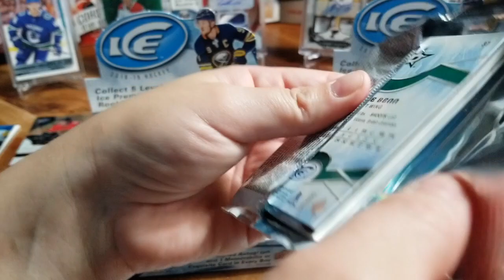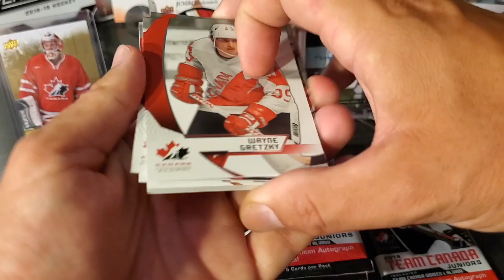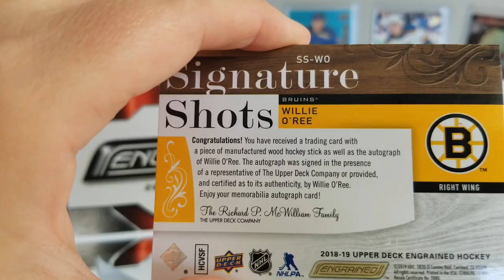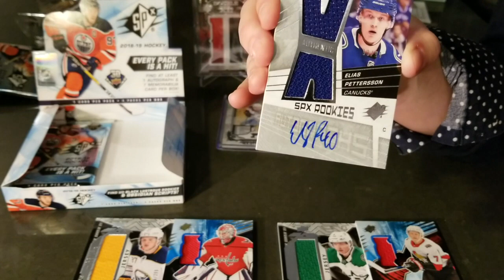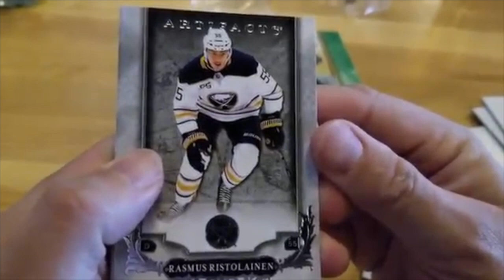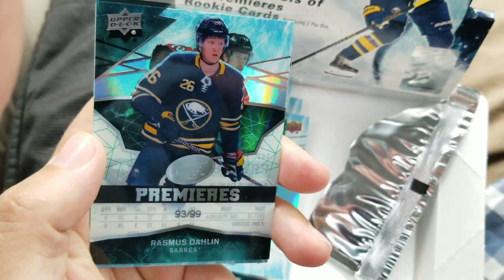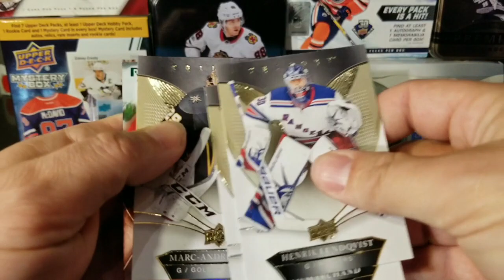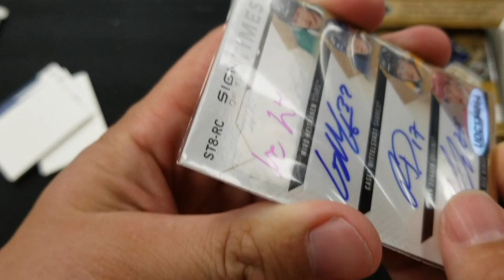TOP 10 HOCKEY CARDS OF 2019 🔥🔥🔥 WHAT A PHENOMENAL YEAR!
2. Comment with your thoughts

Upcoming expected release dates:
Oct 23 | 2018/19 UPPER DECK THE CUP
Nov 7 | 2019/20 UPPER DECK SERIES 1 HOCKEY HOBBY
Nov 11 | 2019/20 UPPER DECK SERIES 1 HOCKEY TIN
Nov 27 | 2019/20 UPPER DECK BLACK DIAMOND HOCKEY
Dec 11 | 2019/20 UPPER DECK SYNERGY HOCKEY
Jan 8 | 2019/20 UPPER DECK TRILOGY HOCKEY
Jan 22 | 2019/20 UPPER DECK SP Game Used Edition